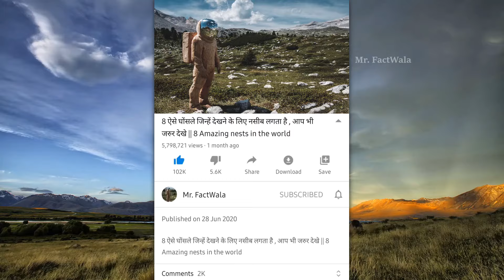इन जानवरों ने तो सबके तोते उड़ा दिए | New Latest Hindi Funny Caught Series Memes Part -168 Best